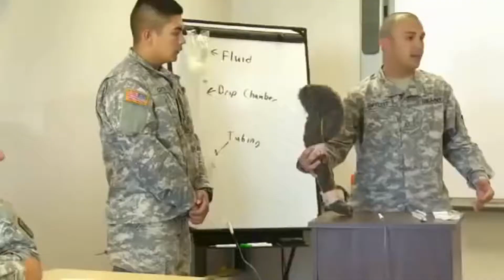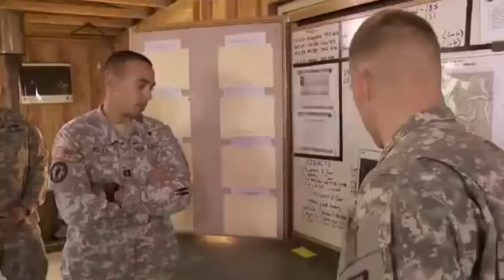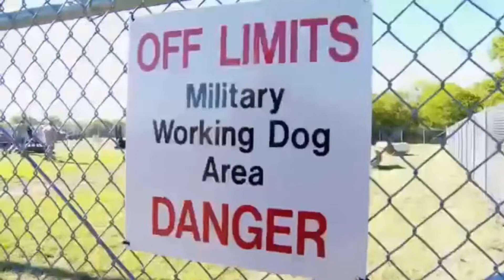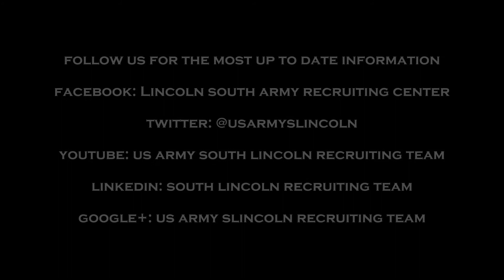31K Military Working Dog Handler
Be a part of the Team with one simple mission, win.